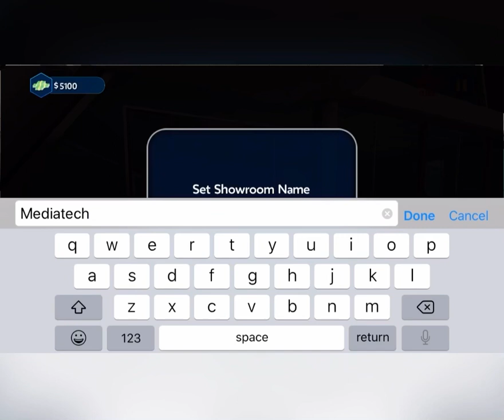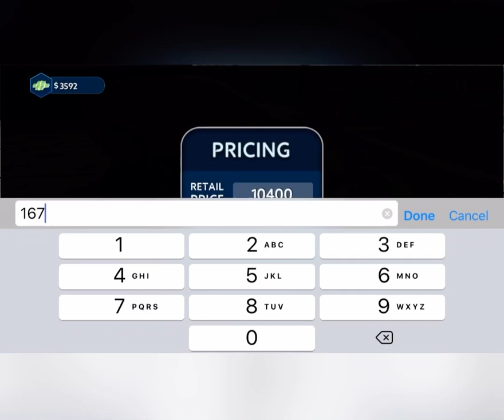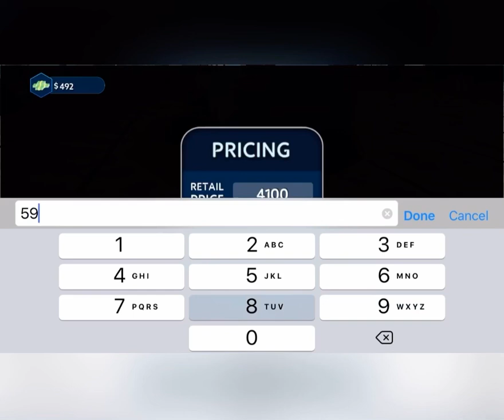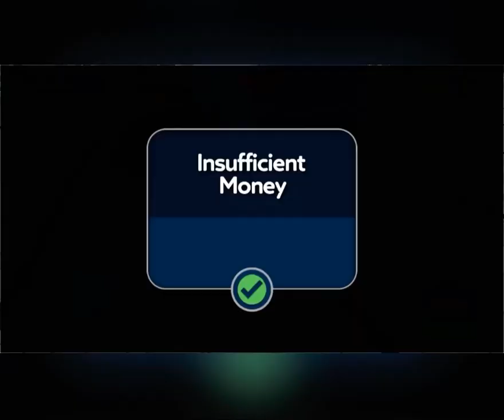Car Dealer Job Simulator - Gameplay IOS & Android-Part 1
Gameplay from " Ghulam Mustafa ".

Get ready for an exciting career as a Car Dealer, work as an auto showroom manager, and run a car business. Start a car showroom business and become a real car tycoon. Buy new and used cars, place them in the showroom to sell and earn money. Grow your car business and sell sedan, sports, supercars. Start from scratch and build your car dealer business.

Car Dealer is a real job simulator in which you run your own car showroom. Buy & sell used cars. Earn money and upgrade your showroom, buy new cars from the car factory and expand your business. Grow your car business, increase revenue, and become a car tycoon.

Game Features:

Start Your Car Dealer Business

Buy and Sell Cars

Become a Car Tycoon

Enjoy the amazing gameplay and give us your feedback to help improve the game in future releases.